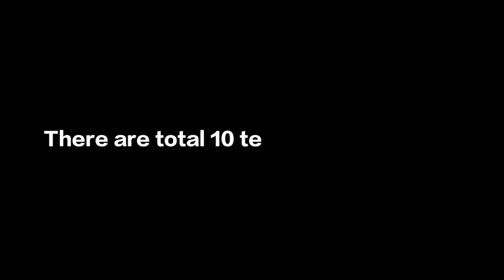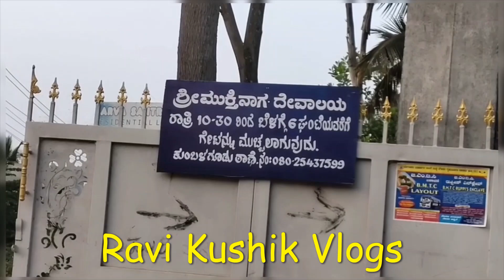Mukthi Naga Temple II Lord Subramanya II Bengaluru II Ravi Kushik Vlogs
Mukthi Naga Temple
Collection of temples to various Hindu gods, with elaborate roofs & steps lined with idols.

World's largest monolithic statue of Lord Naaga, This 7 headed idol is about 16 feet tall and 36 tons of weight.

World's largest monolithic idol of Lord Subramanya (measuring 21 ft high and weighing 56 tonnes).

Ravi Kushik Vlogs.